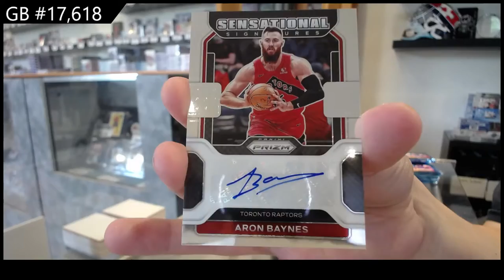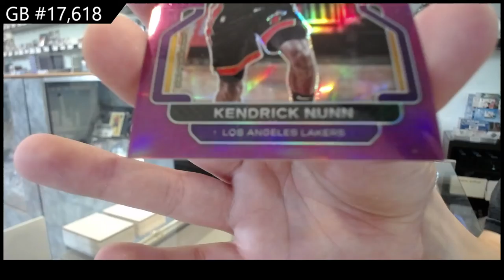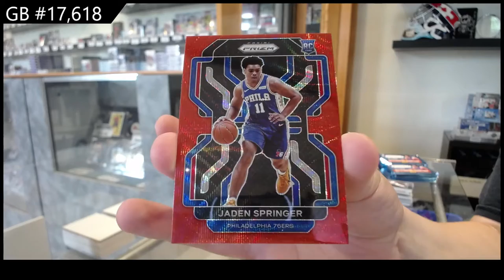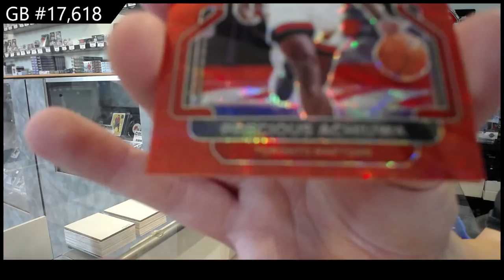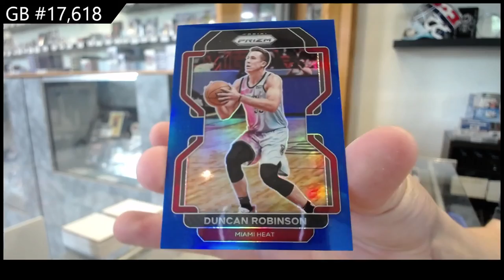21-22 Panini Prizm Basketball Box Break - C&C GB #17,618